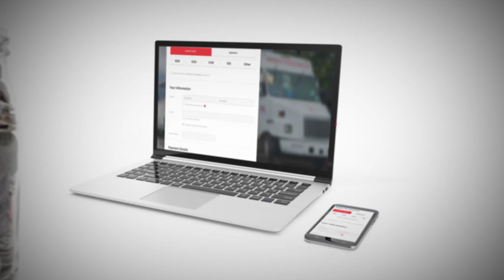How to Help After a Disaster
Best way to help people impacted by a disaster is through making a financial donation to The Salvation Army. To help The Salvation Army serve people impacted by Hurricane Michael, please visit: